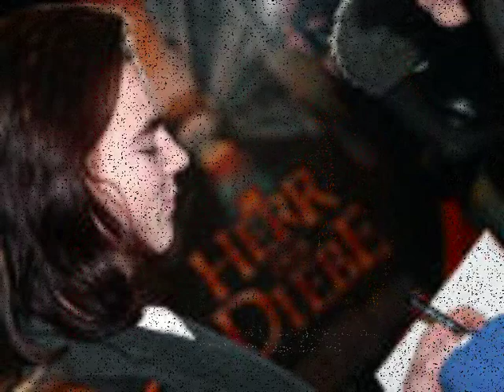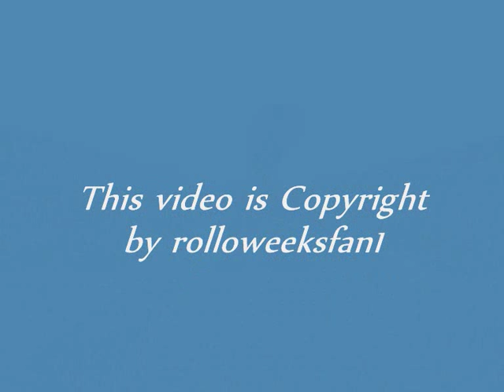Rollo Weeks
One Rollo-fan vid more! I hope you like it^^